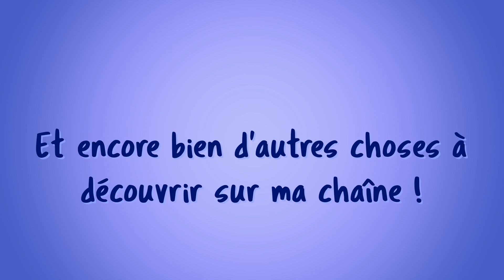Un petit récapitulatif de mes créations 2022/#304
Bonjour !
Voici un petit récapitulatif de mes créations 2022.
Je vous souhaite un très joyeux Noël et tous mes vœux pour la nouvelle année !
Beaucoup de joies, d'amour et, bien sûr, une excellente santé !

Produits utilisés/Products used
N'oubliez pas de porter des protections lorsque vous travaillez : masque, gants, lunettes... Et travaillez dans une pièce bien aérée ! Votre santé est importante !